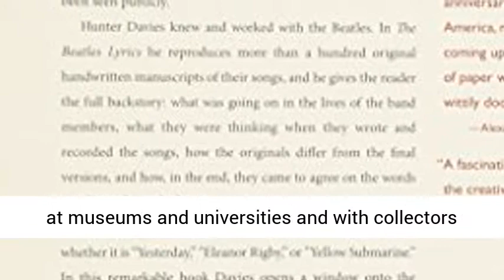The Beatles Lyrics: The Stories Behind the Music, Including the Handwritten Drafts of More Than 100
The definitive book of Beatles songs, shown as first written by their own hands and put into authoritative context, for the 50th anniversary of the Beatles coming to America.

For the Beatles, writing songs was a process that could happen anytime -- songs we all know by heart often began as a scribble on the back of an envelope or on hotel stationery. These original documents have ended up scattered across the world at museums and universities and with collectors and friends. Many have never been published before. More than 100 songs and lyrics are reproduced in THE BEATLES LYRICS, providing Hunter Davies a unique platform to tell the story of the music.

The intimacy of these reproductions -- there are sections crossed out and rewritten, and words tossed into the final recordings that were never written down -- ensures that THE BEATLES LYRICS will be a treasure for musicians, scholars, and fans everywhere.